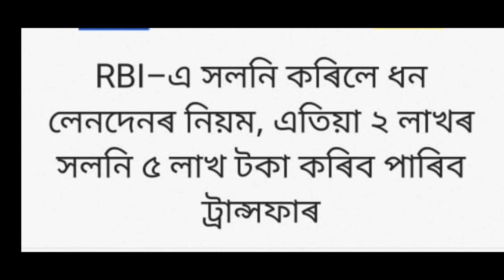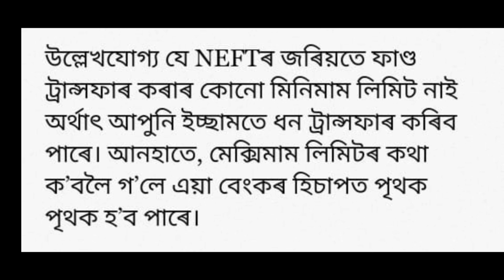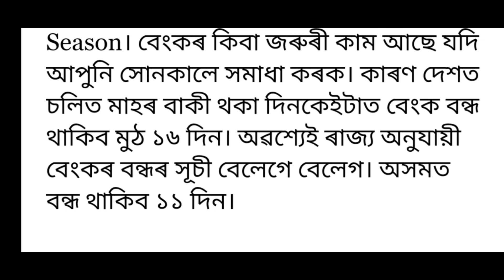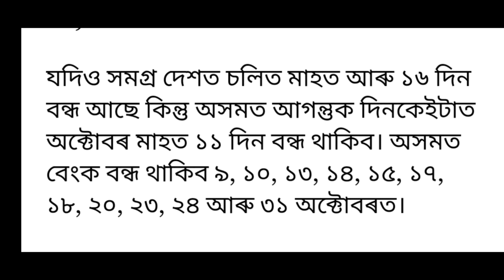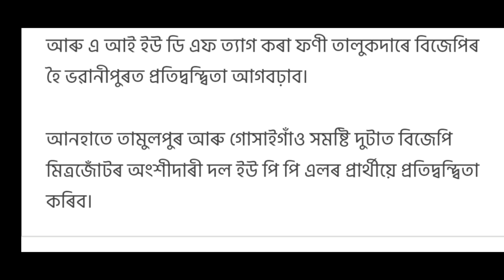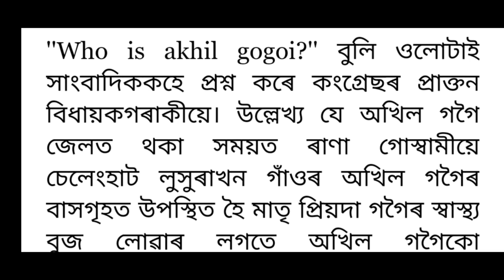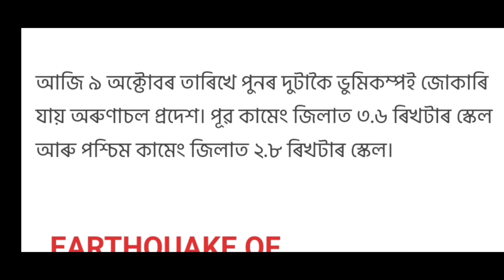Big Breaking News!!! অহা কালি সাৱধান!ডাঙৰ বিপদ ৰাজ্যত, হিমন্তৰ কঠোৰ নিৰ্দেশনা জানক,AssameseNewsToday